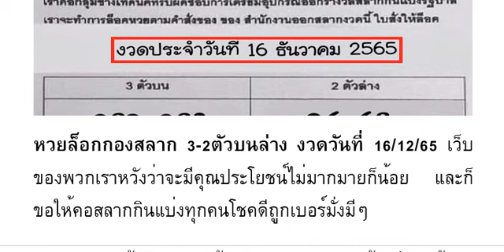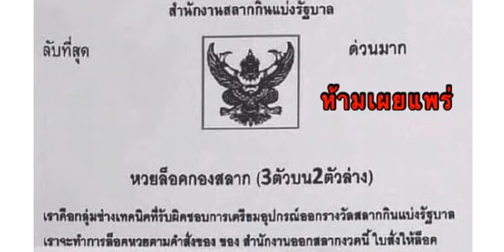🇹🇭2-3ตัวบนล่าง 👏💪🇹🇭 # หว ย ล็ อก กอ งส ลา ก 3- 2 ตั วบ น ล่ าง งวด วัน ที่ 16/12/65